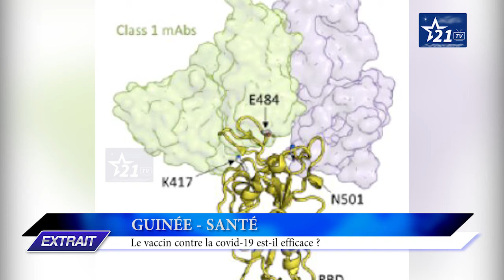GUINÉE - SANTÉ : le vaccin contre la covid-19 est-il efficace?